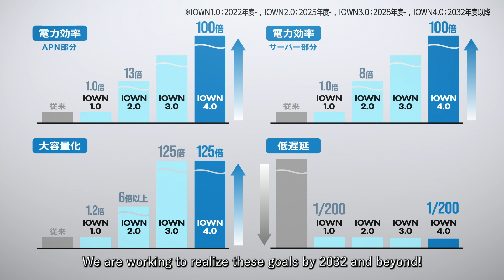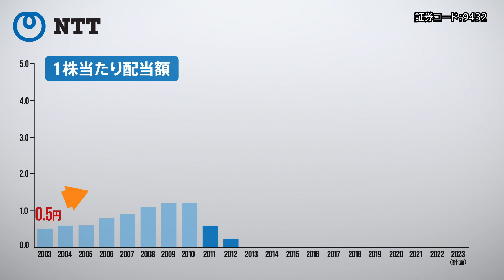NTT's growth potential about IOWN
We have produced private investors videos for the Shareholders’ Newsletter “NTT is “(December 2023 Edition).